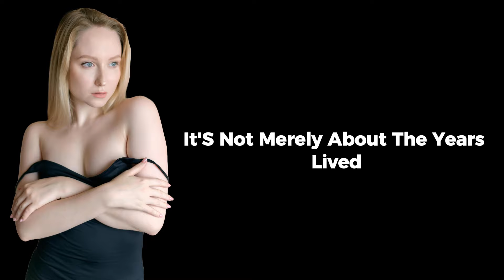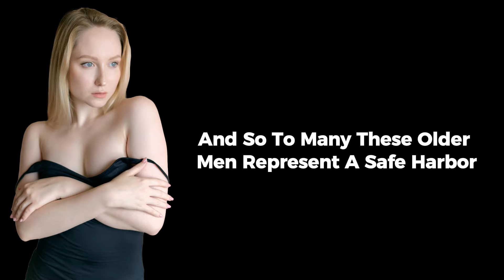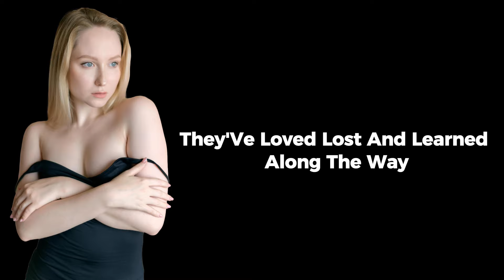Reasons Why Girls Love Dating a married Older Man | Life Changing Quote | Psychology